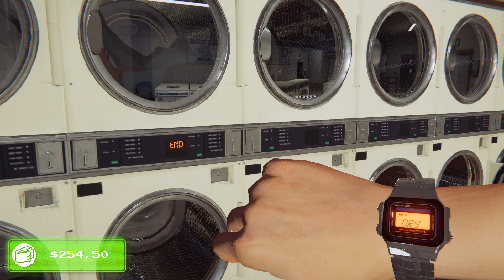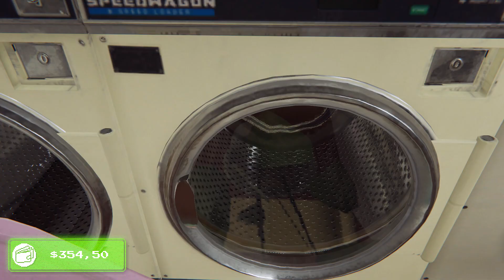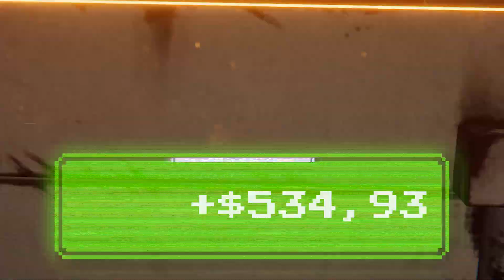Un Ratito De ARCADE PARADISE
Mi sueño del salon arcade de los 80/90 hecho realidad.
Empieza siendo una lavanderia hasta que vas consiguiendo dinero para crear el salon recreativo que imginabas